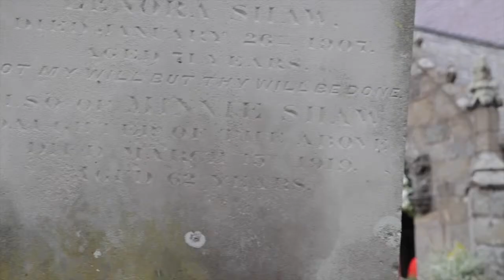Guernsey wedding videos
A few highlights from some wonderful weddings I have filmed in Guernsey.